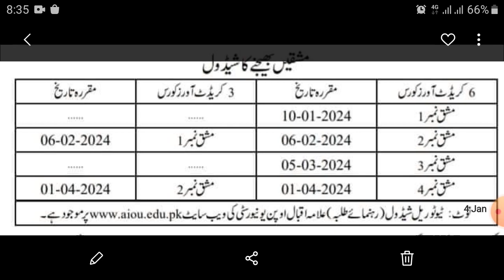B.A Assignments schedule Aiou | allama Iqbal open university